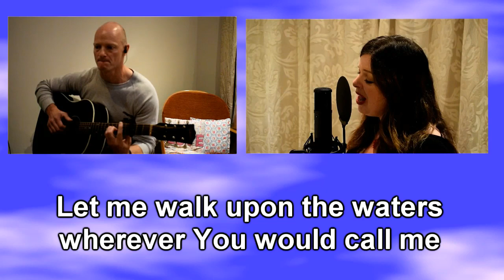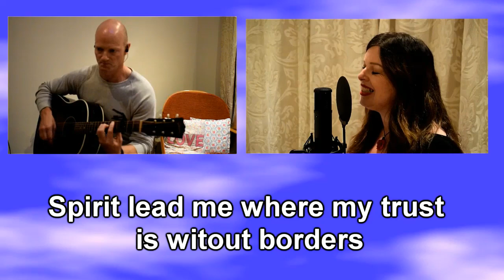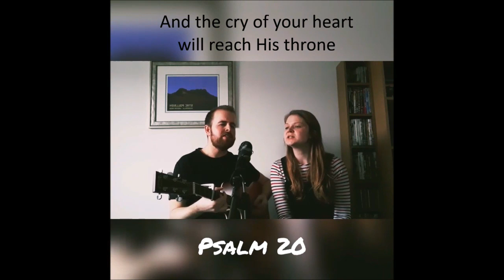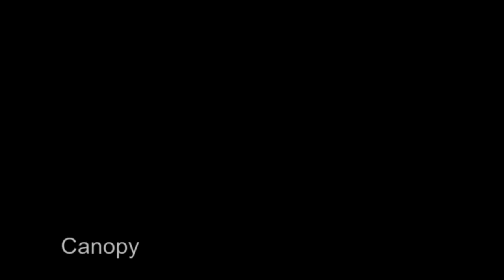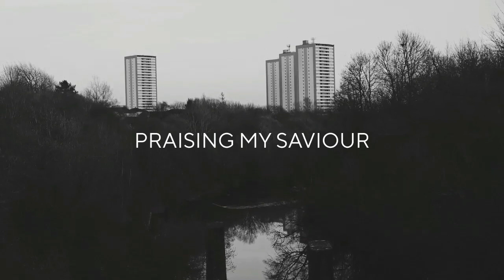Blessed are the persecuted - 17th January 2021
Our service is led today by Kirsty Buchan one of the church leaders.  Janet Campbell shares about her experience in a small group, Andrew Stone leads our prayers, John Craib preaches on the final beatitude and we enjoy a number of songs by our many gifted musicians.